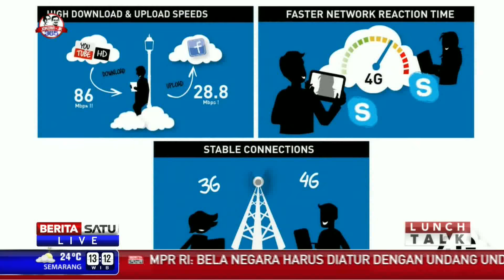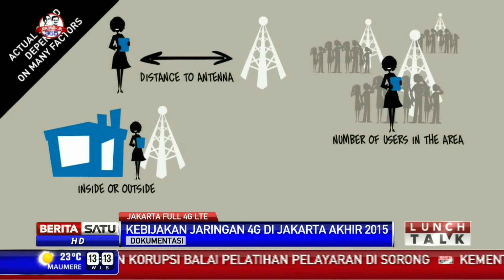Lunch Talk: Jakarta Full 4G LTE #1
Kementerian Komunikasi dan Informatika membuat kebijakan pemenuhan kebutuhan jaringan 4G LTE di Jakarta pada akhir 2015. Sebagai Gubernur DKI Jakarta, Basuki Tjahaja Purnama atau biasa dipanggil Ahok menyambut baik kebijakan tersebut. Sebab, merupakan terobosan terbaru yang menunjang penerapan smart city di Jakarta.

Facebook.com/BeritaSatuTV
Youtube.com/BeritaSatu